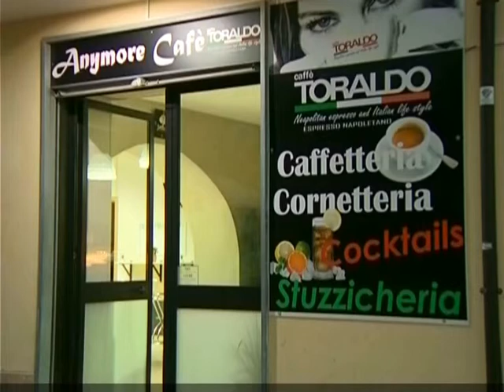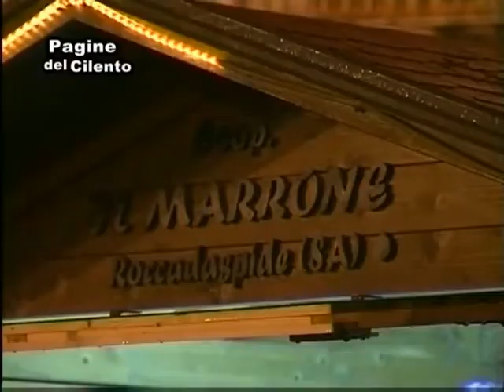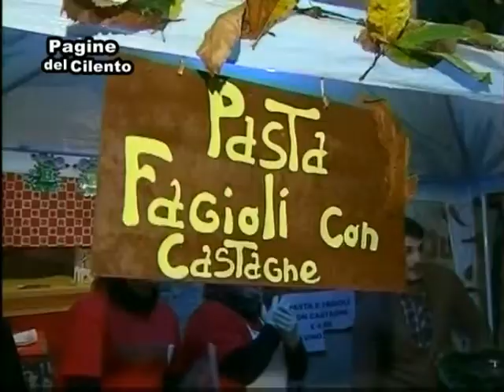Roccadaspide - Presentazione "Festa della Castagna 2014"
Servizio  Alessandra Pazzanese  Alfonso Verruccio